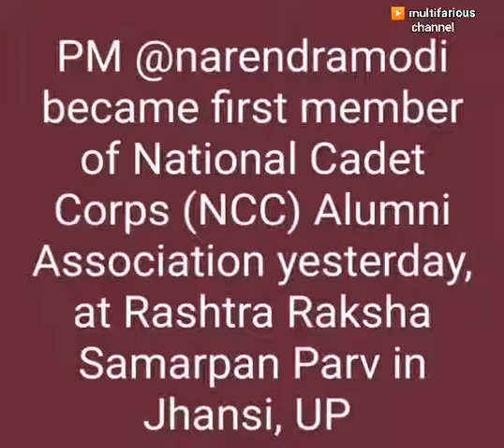PM narendramodi became first member of National Cadet Corps (NCC)